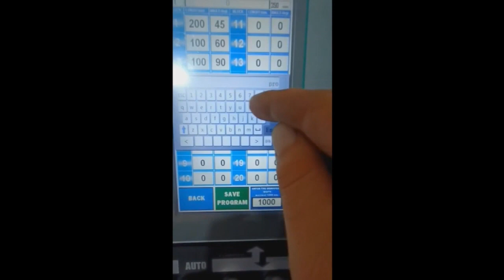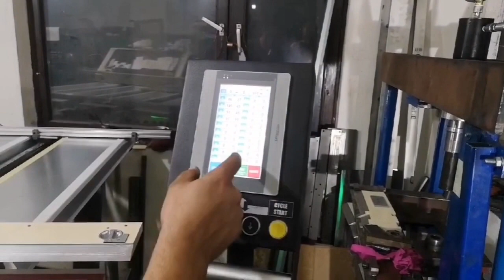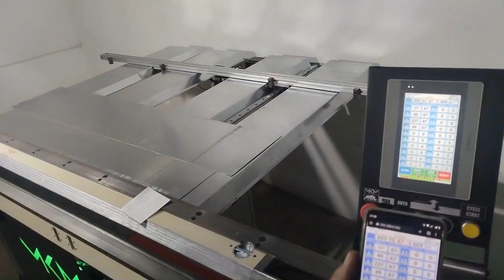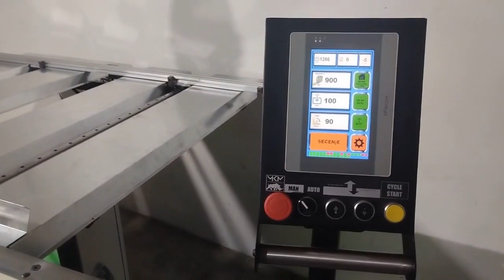MAŠINA ZA SAVIJANJE I SEČENjE LIMA CNC HyBRID